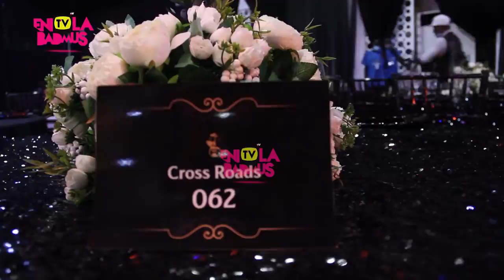RMD PARTY:WORST DRESSED AND BEST DRESSED CELEBRITIES ON RED CARPET